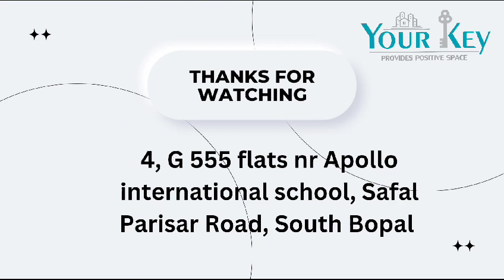मात्र 33 LAKH में 1BHK Flat- Ready possession || Ahemdabad @ Book Now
South Bopal, one of the upcoming under-construction housing societies in Ahmedabad West. There are apartments for sale in HR Evernest. This society will have all basic facilities and amenities to suit homebuyer’s needs and requirements.

RERA-registered
PR/GJ/AHMEDABAD/DASKROI/AUDA/MAA09048/140921.